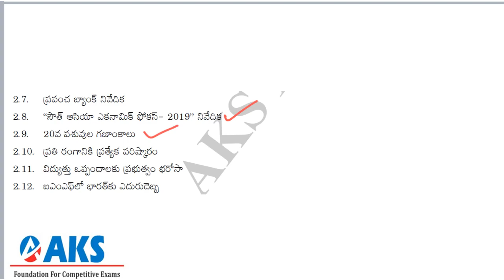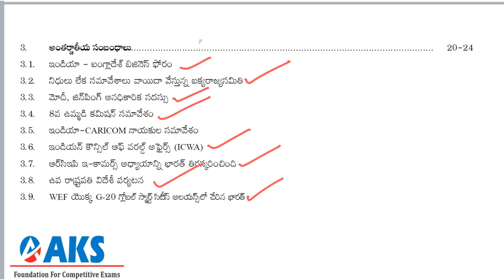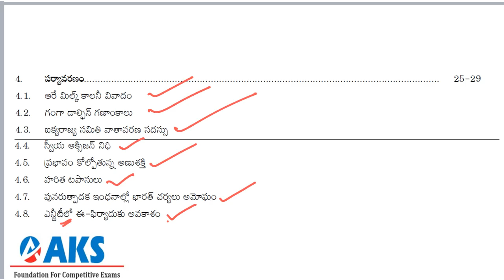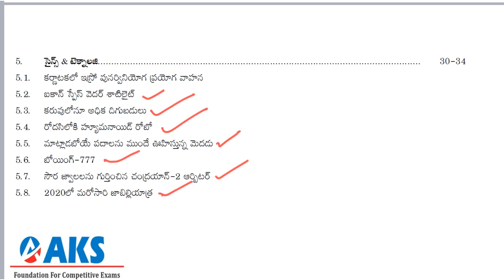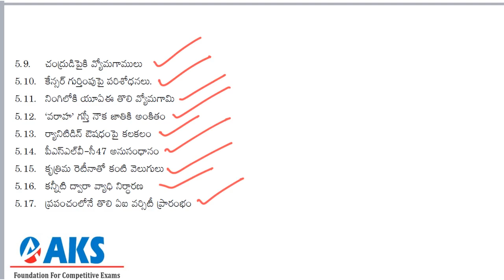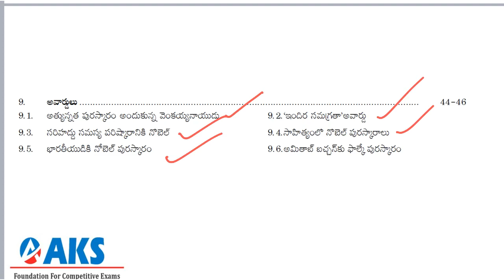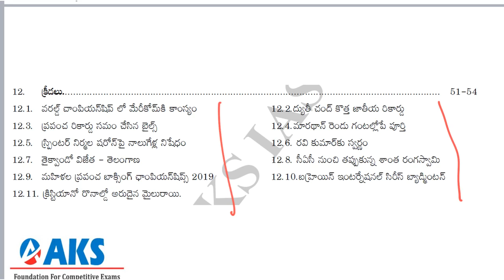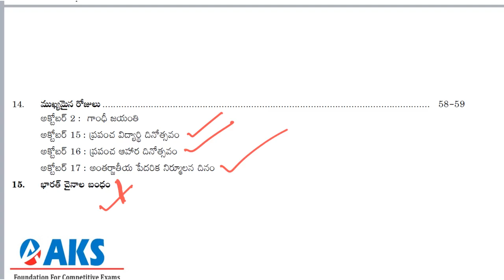AKS Current Affairs monthly Magazine(November)